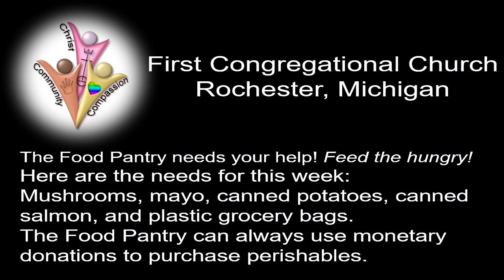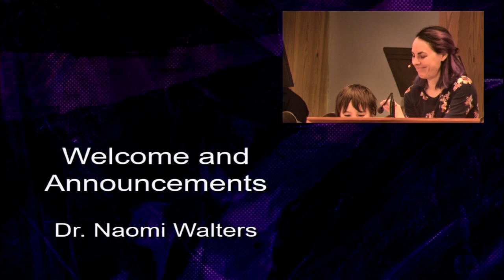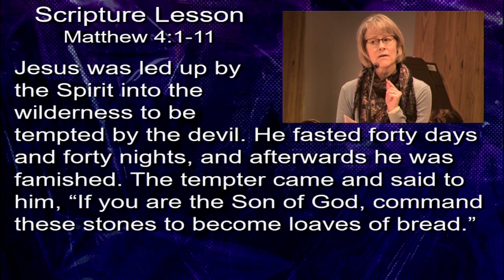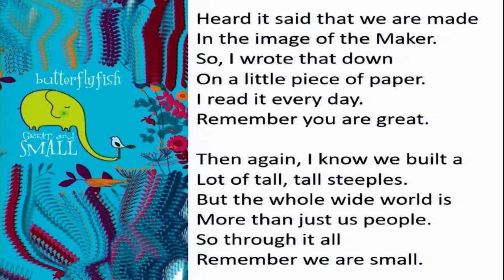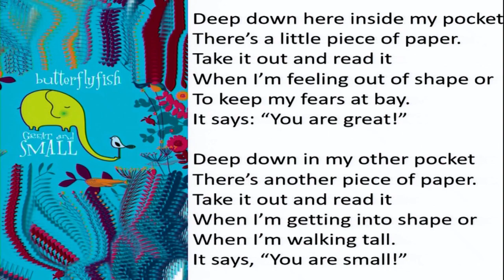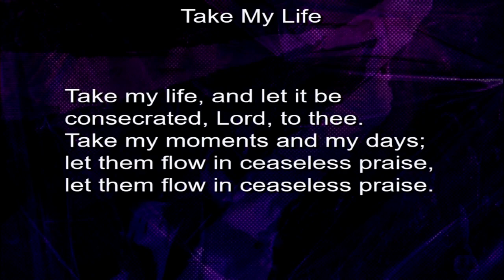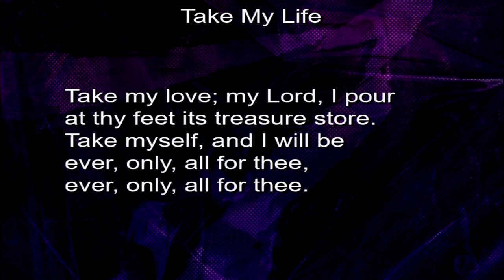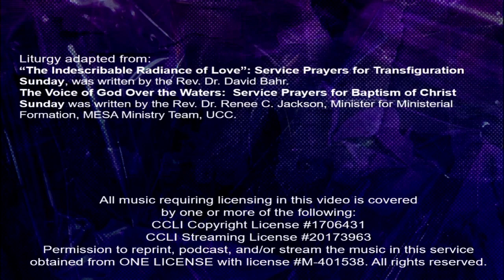Worship Service February 26, 2023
Worship Service for February 26, 2023
Music Ministry offered by Alleluia Ringers